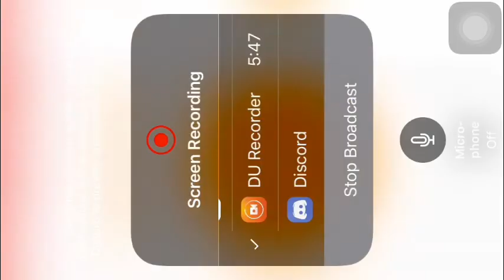CROB Earl Grey Cookie Trials 292M New Event | Jinx lol | Cookie Run OvenBreak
Guild Jinx!
Earl Grey Cookie Trials 292M New Event!🤩😭🤩😭🤩

00:00 Intro
00:26 Run
04:14 New Event
05:19 End

Discord: Milky Pitaya Cookie+Jinx Gaming #2935